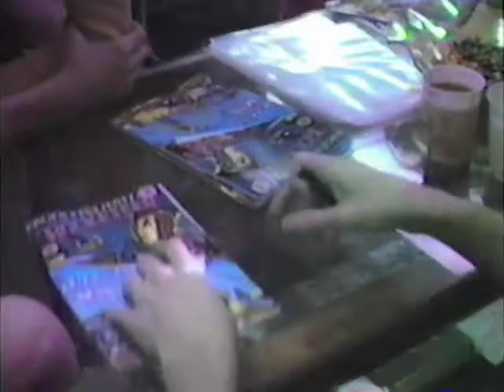Dave Stevens creator of Rocketeer - signing at Geoffrey's Comics 1983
Dave Stevens, the creator of Rocketeer, signs at Geoffrey's Comics - the oldest comic book store in Los Angeles!